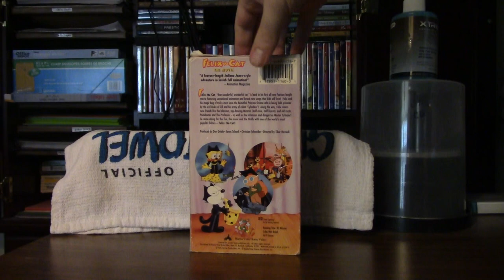Felix The Cat: The Movie (1988)